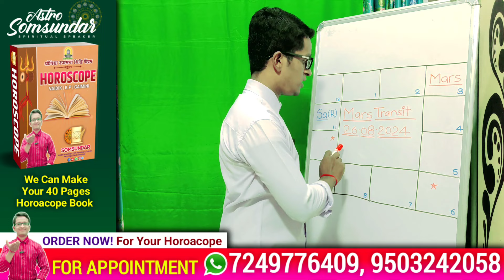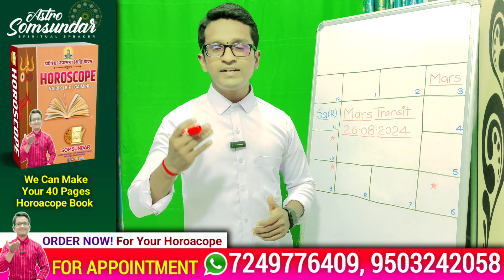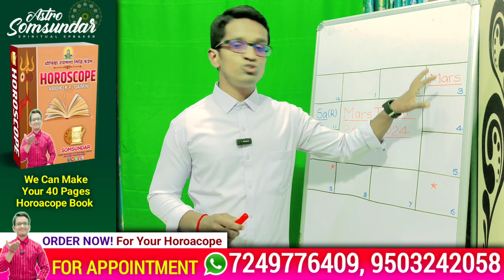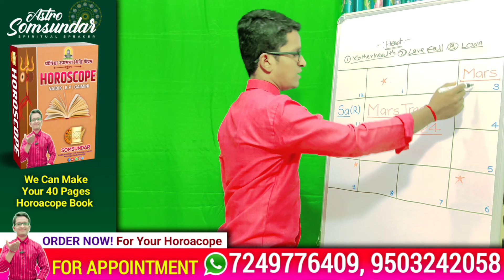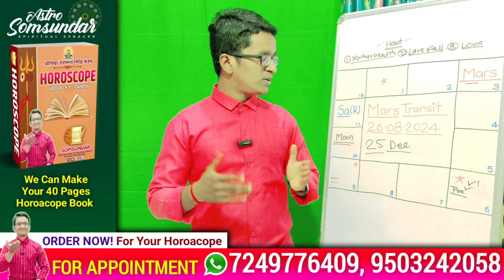Makar Rasi కుజుడు రాశి పరివర్తన 26 August 2024 వ్యాపారంలో ఎదుగుదల ఎలా ఉంటది!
makar rasi mars transit 2024
Makar rasi August 2024